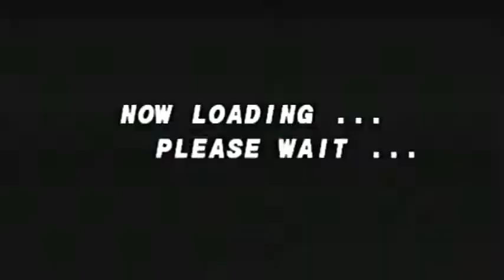Street Fighter EX | Chun-Li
- Arcade
- Playthrough